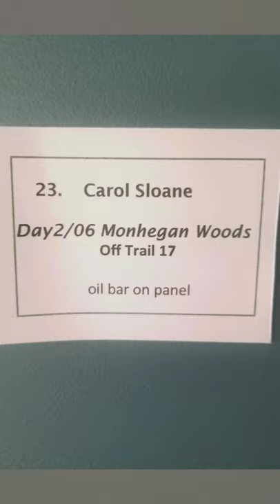Carol Sloane at Bartlett Woods